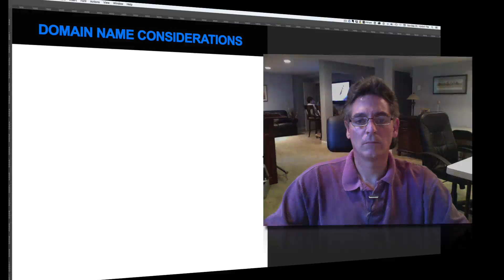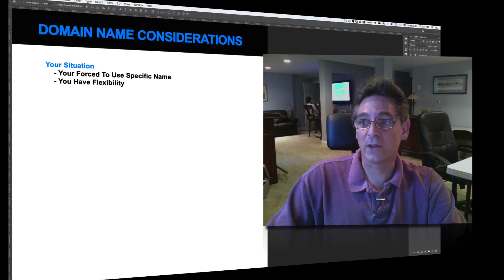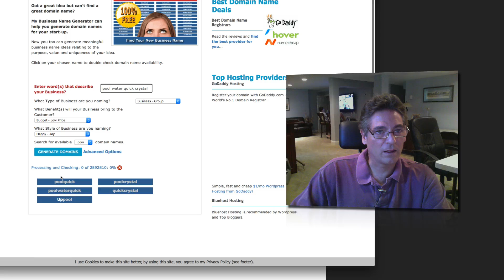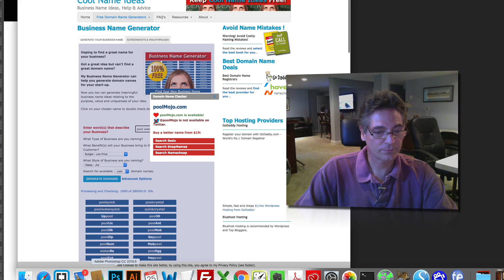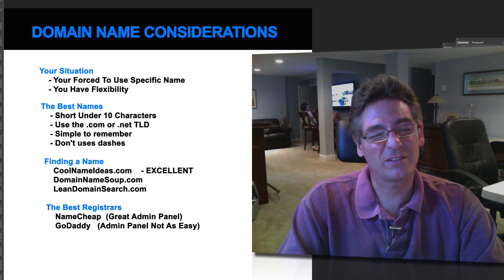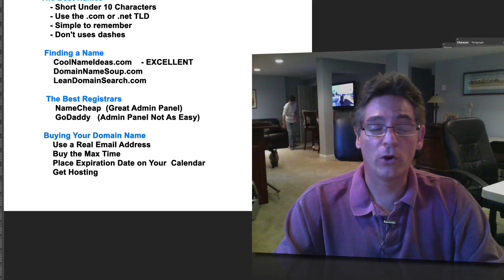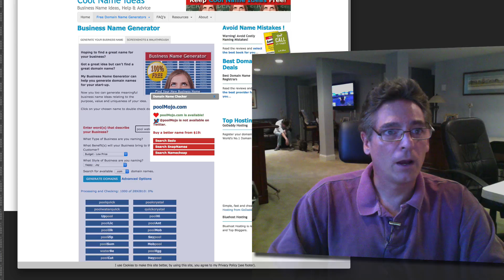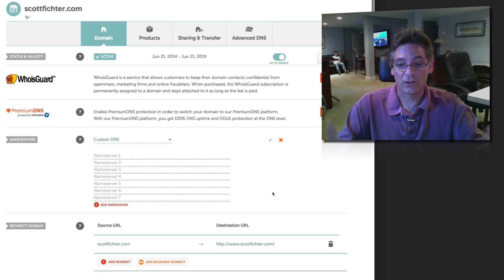What You Should Know Before Buying a Domain Name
Scott explains tips, pitfalls, and techniques for buying a domain name. He also provides info on effective domain names and how to research a good name using third party websites.

The animations are KILLER, and I made 10 of them for you COMMERCIAL FREE.

           SITES MENTIONED IN THIS VIDEO

catwordpress